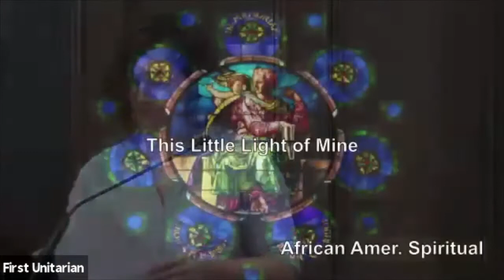Stained Glass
First U Band's cover of "Stained Glass" by John Lucas